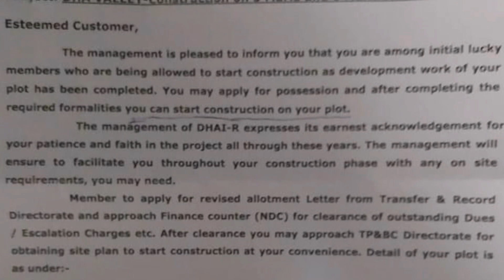POSSESSIONS IN DHA VALLEY